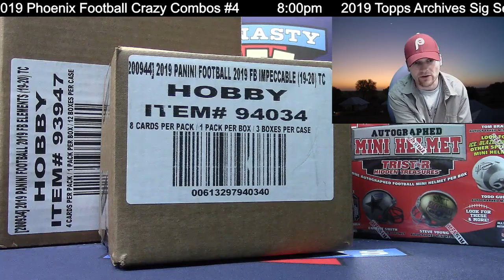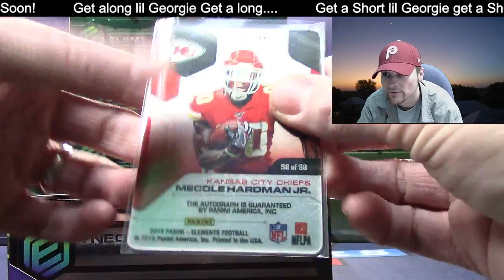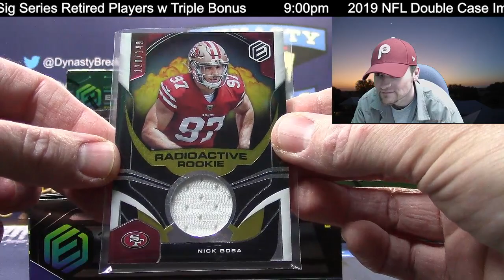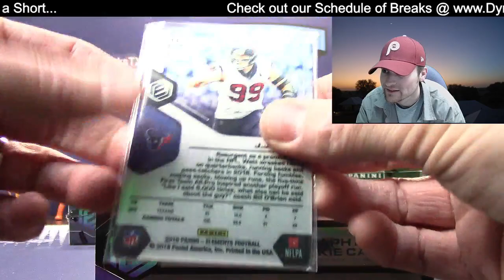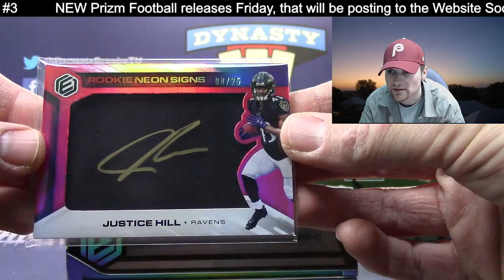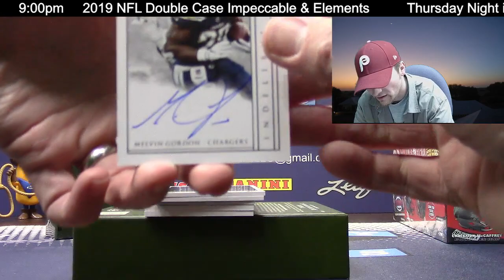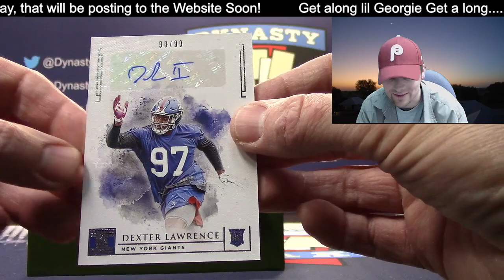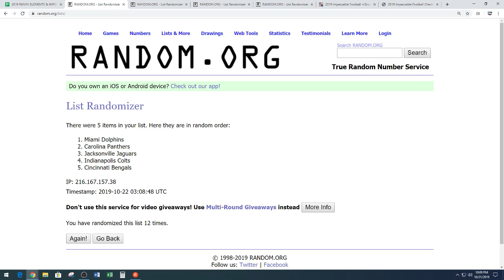2019 Elements & Impeccable Football Card 15 Box Double Case Break Sports Cards